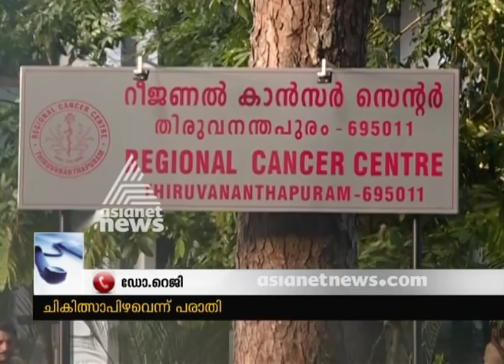Dr Mary Reji death husband against Regional cancer centre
Dr Mary Reji death his husband against Regional cancer centre; RCC starts the enquiry